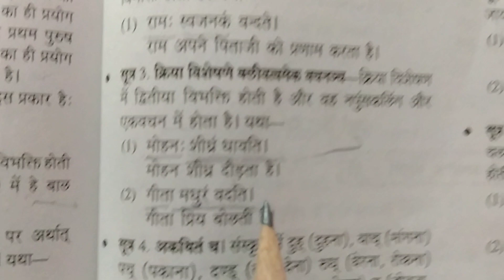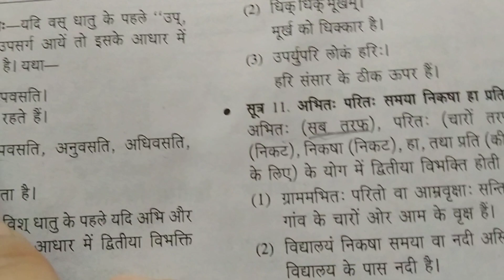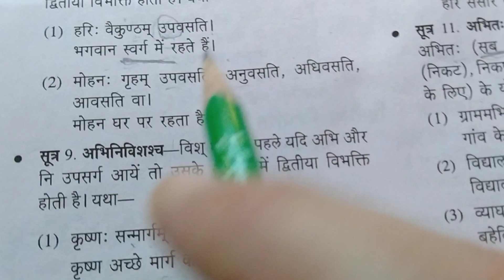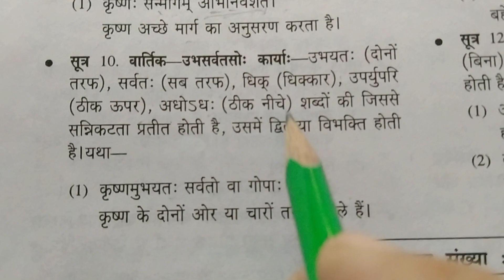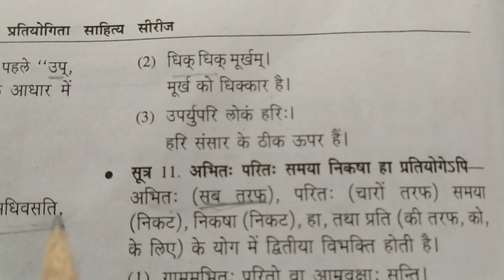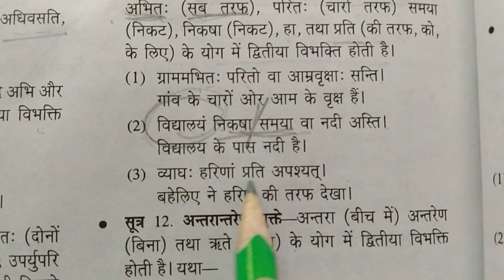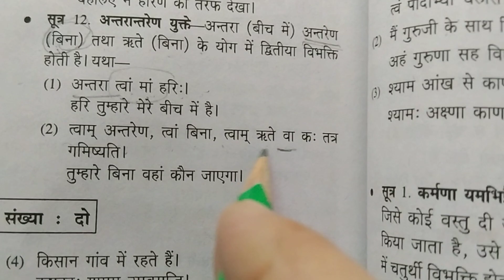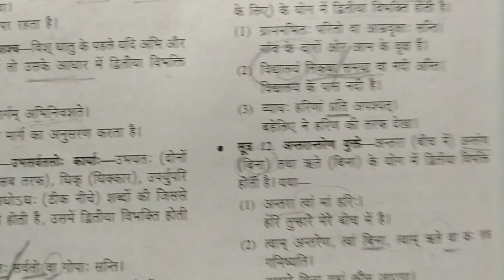Part 2 कर्म कारक द्वितीया विभक्ति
Part 2 karm karak dwitya vibakti part 1karta karak